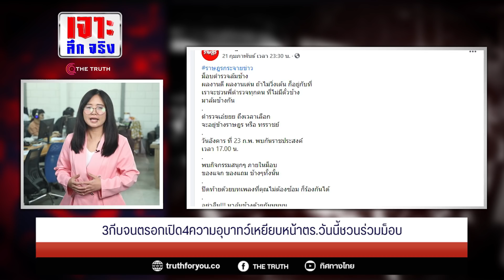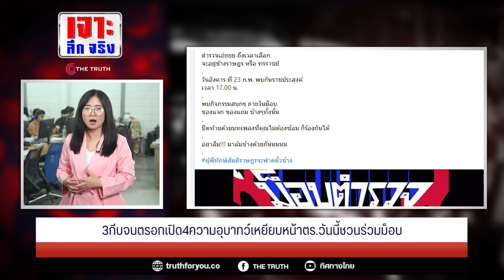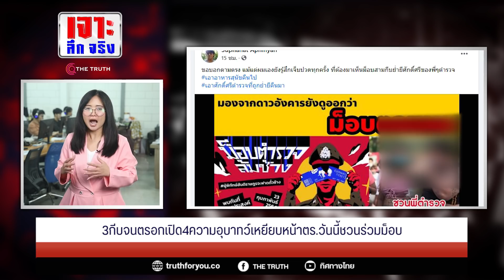3กีบจนตรอกเปิด4ความอุบาทว์เหยียบหน้าตร.วันนี้ชวนร่วมม็อบ